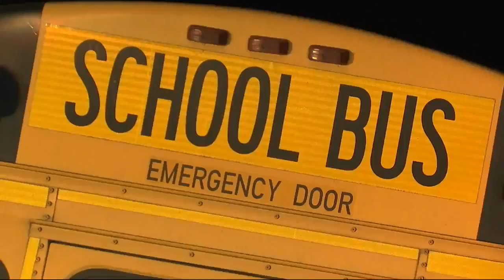School bus driver fired